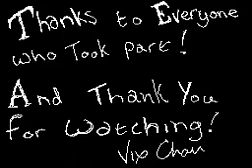Vamp Xmas Results. / Flipnote Hatena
I couldn't decide on just 1 winner, so I thaught i would do it in 3 places.

3rd place:
Zelkamtari - Socks
For some reson, i seem to get socks every year for Xmas, so i had to choose this one XD

2nd